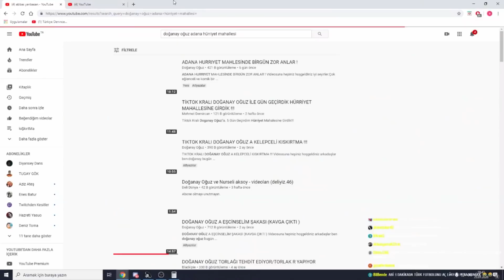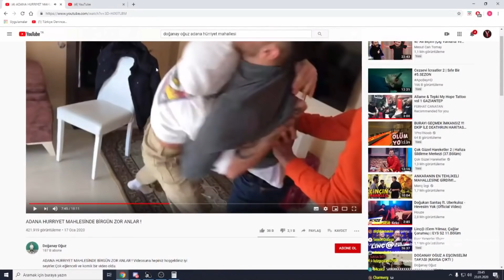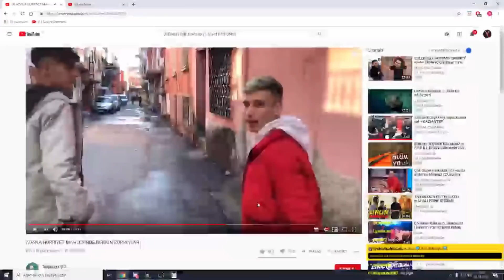ABBAS YANBASAN - DOĞANAY OĞUZ HÜRRİYET MAHALLESİ İZLİYOR !!!!!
abbas yan basan ayak.abbas yanbasan apple music.abbas yanbasan abi.abbas yanbasan asker eğitimi.abbas yanbasan alo.abbas yanbasan aspova.abbas yanbasan asker.bbas yanbasan ayı team.abbas yanbasan altyazı.bbas yanbasan ammına.abbas yanbasan the forest.abbas yanbasan komik anlar
abbas yanbasan outlast 4. bölüm